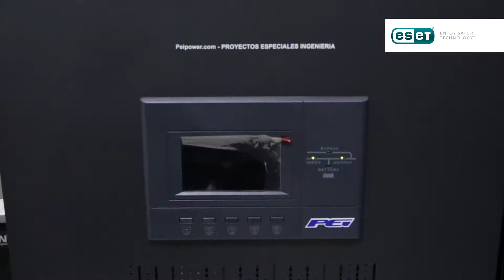Caso de éxito: Alcaldía Municipal de Soacha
Edwin Zapata, Líder de Seguridad Informática de la Alcaldía Municipal de Soacha, nos cuenta cómo ESET les ayuda a mantenerse seguros en la era digital.